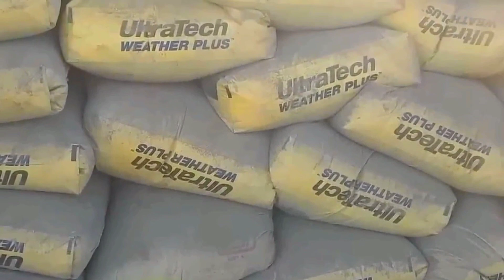ଛାତ ଢ଼ଲାଇ କରିବା ସମୟ ରେ ଧ୍ୟାନ ଦିଅନ୍ତୁ | Know 10 rules before roof slab casting | satyaconstruction 🏠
👇Satya Construction is a renowned Construction Company based out of Bhubaneswar who is known for the quality of work and the trust factor that we have gained in Our customer.

🏡We will give you the best market price and good work with our 10 years great construction experience

🟩Civil Construction
🟩Interiors
🟩Duplex projects

Serving Only in Bhubaneswar 🏘️
🟦Free Bathroom Waterproofing Solution
🟦Free Plan As per Vastu
🟦Free Architecture Plan
🟦Free structural drawing
🟦Free Plan for Electrical & Plumbing
🟦Free 2d&3d Elevation
🟦Free Building 3d Walkthrough Video

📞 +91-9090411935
📍 Bhubaneswar, Odisha

lintel beam work
lintel level reinforcement work
tiebeam work
construction work at Bhubaneswar
construction in Bhubaneswar
budget friendly construction
lowcostcomstructionwork
floor plan bhubaneswar
ଭୁବନେଶ୍ୱର ରେ ଘର କାମ construction work at Bhubaneswar material work at Bhubaneswar
satya construction
ଘର କେମିତି କରିବା slabcastingatbbsr house construction mistake
budget friendly construction
construction type
duplex house construction
chatadhalai dhalai work at Bhubaneswar 🏘️
roofslabcasting